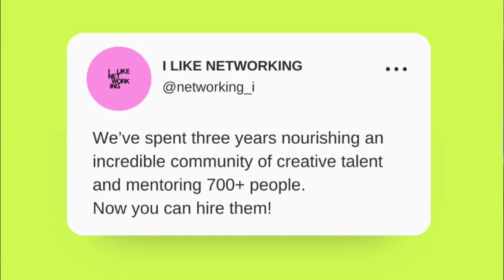How to Start Your Creative Career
Get the class companion worksheet for this episode in your inbox

We're chatting it up with the one and only Isabel Sachs. This woman is a firecracker, having jumped into the university scene at just 17 and now she's running the show at I Like Networking.

YOU'LL LEARN 👩‍🏫

1️⃣  Learn why heart-centered marketing and meaningful dialogues can elevate your career and your brand.

2️⃣ The Art of Delegation and Feedback: Discover how to balance giving responsibility with nurturing employee growth for a flourishing work environment.

3️⃣ Valuable Lessons from Unconventional Paths: Recognise the skills gained from odd jobs and personal challenges that can give you an edge in creative careers.

ABOUT ISABEL 🤝

Isabel is the founder of I LIKE NETWORKING. A creative entrepreneur and public speaker with over 18 years of experience in arts, culture & entertainment, passionate about bringing diverse talent into the creative industry - from artists to arts managers.

TEAM Host + Producer //  Fab Giovanetti